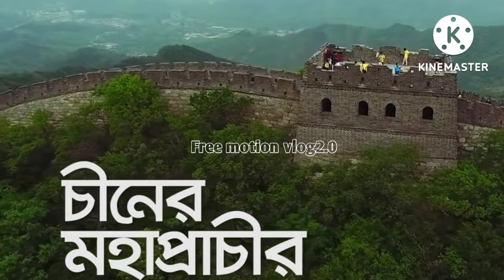চীনের মহাপ্রাচীর। Great Wall of China vlogvideo Great_Wall_of China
Hello friends, this is my channel @Free motion vlog2.0. On this channel, I regularly help those who are traveling, natural, motorcycle travel, bike work, and many other meaningless orphans and I upload that video to my channel.  And hold the bell next to it.

Travel to India without a visa or passport
Free Motion vlog2.0
# mujibnagor_ maherpur
# রবীন্দ্রনাথ_ঠাকুরের_ কুঠিবাড়ি